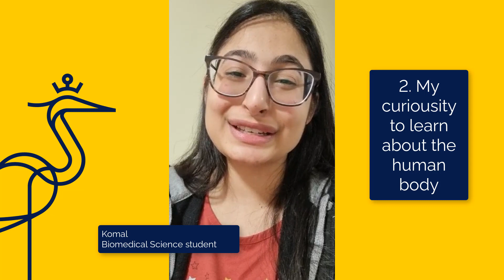5 reasons that inspired me to study Biomedical Science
Komal tells us the top 5 reasons that inspired her to study Biomedical Science at ARU.